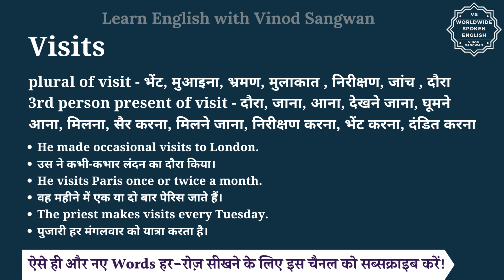Visits meaning in Hindi | Visits ka matlab kya hota hai | English to hindi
इस वीडियो में आप Visits का हिंदी में मतलब समझेंगे और साथ में Visits का pronunciation भी सीखेंगें यानि की आप Visits के अर्थ के साथ साथ ये भी सीखेंगें की Visits को कैसे बोले या Visits को बोलने का सही तरीका क्या है |

तो बस एक मिनट में सीखिए Visits को|
Let’s learn Hindi Meaning of Visits in detail.

Visits का हिंदी में अर्थ होता है
plural  of visit - भेंट, मुआइना, भ्रमण, मुलाकात , निरीक्षण, जांच , दौरा

Visits को इन उदाहरणों से और अच्छे से समझ सकते हैं
He made occasional visits to London.
उस ने कभी-कभार लंदन का दौरा किया।
He visits Paris once or twice a month.
वह महीने में एक या दो बार पेरिस जाते हैं।
The priest makes visits every Tuesday.
पुजारी हर मंगलवार को यात्रा करता है।